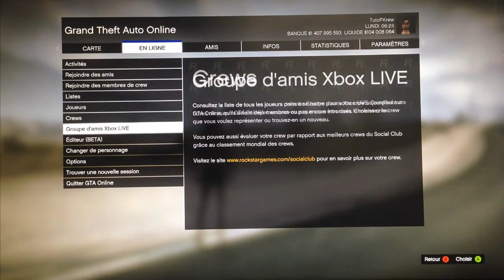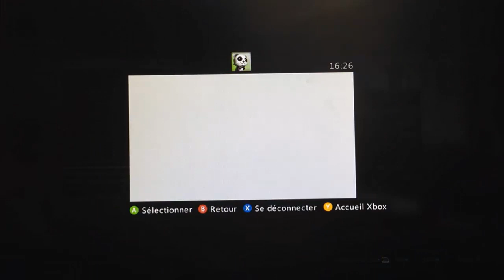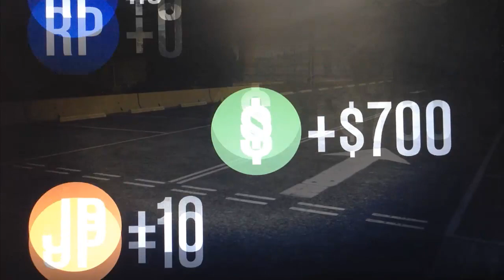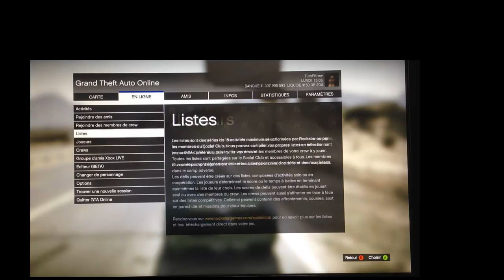Patché ▲ Tuto Gta 5 Online 1.10 millionnaire rapidement . Défis Crew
Depuis la mise a jours 1.10 la creation de défis ne peux plus dépasser 250.000$
et pour la participation , la somme de 250.000$ est divisé par le nombre de participant
si le défis est remporté sinon l'hôte du défis perd ça mise

CREW LIBRE ACCES SANS AUTORISATION

avant de vous lancer n'hésitez pas a poser vos questions

Milliardaire en 1 jour